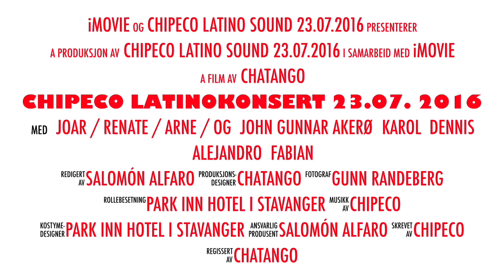Chipeco summerconsert 23.07. 2016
Denne videoen handler om Chipeco latinokonsert 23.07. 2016